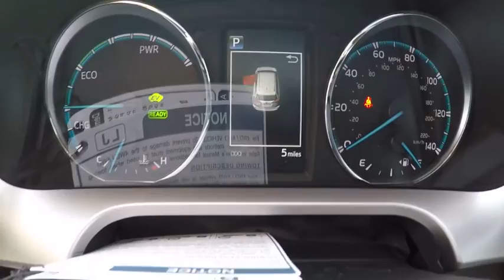2017 Toyota RAV4 Hybrid HYBRID LTD AWD SUV Schaumburg IL 170320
2017 Toyota RAV4 Hybrid HYBRID LTD AWD SUV

Schaumburg Toyota
125 W Higgins Rd

50 STATE EMISSIONS|MUDGUARDS|TONNEAU COVER|WHEEL LOCKS|ALL WEATHER MATS|SAFETY FIRST